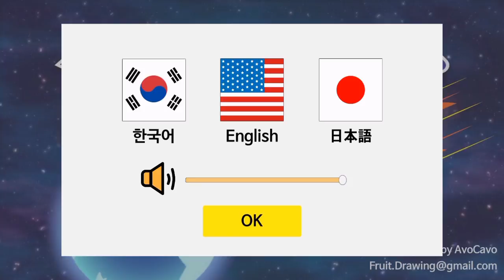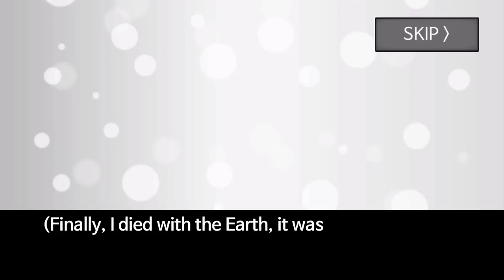МЕТЕОРИТ ЛЕТИТ 60 СЕКУНД НА ЖИЗНЬ ОБЗОР СКАЧАТЬ METEOR 60 SECOND ANDROID GAMEPLAY HD ВЫЖИВАНИЕ ИГРЫ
× СКАЧАТЬ | IOS